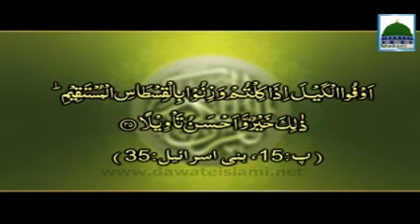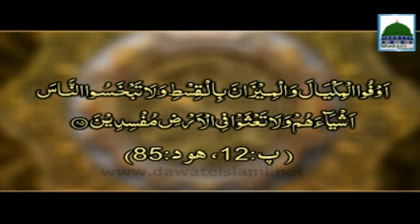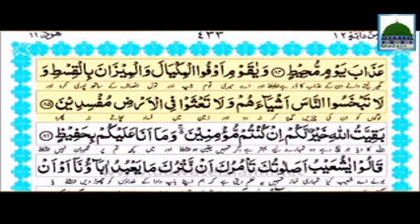Ahkam E Tijarat Ep#157 Mutafarriq Masail - Mufti Ali Asger Attari